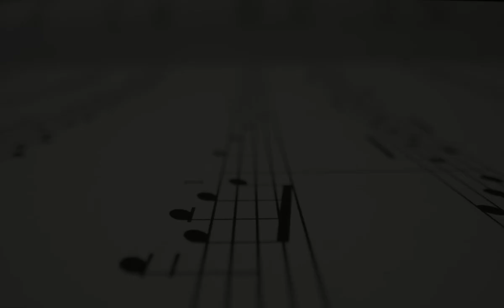2021 Fall Festival 1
The Music Teachers' Association of California - Fresno Presents the 2021 Fall Festival 1!
This video is one of five presentations that are being presented.  The Performers Featured in this Video are listed below:

00:11 - Luna Wang (Night Journey)
01:29 - Luna Wang (Elfin Dance)
02:56 - Valerie Su (Painting With Pastels)
03:30 - Valerie Su (Crazy Clown)
04:07 - Summer Kavoian (Flamenco)
05:24 - Jaya Hiyama (Waltz in B Minor)
07:20 - Jaya Hiyama (Sonatina in C Major)
10:28 - Kalia Jin (A Sad Story)
10:59 - Kalia Jin (The Clown)
11:28 - Arnav Gupta (Energico)
12:52 - Emmanuel Chen Lowenheim (5 Short Pieces)
17:46 - Stella Davies (Menuet)
19:17 - Stella Davies (Castle on a Cloud)
21:17 - Stella Davies (Le Fin Est Proche)
22:35 - Marie McTeer (Allegro)
23:19 - Marie McTeer (Zoom Zoom Witch's Broom)
24:13 - Matthew Maxson (The Storm)
26:07 - Annika Torres (Sonata in C Minor)
31:00 - Matthew Maxson (Shingeki No Kyokin)
32:32 - Aarushi Ghimire (Scherzo)
33:03 - Aarushi Ghimire (A Fable)
33:30 - Lydia Thompson (Sonata in B Flat)
36:07 - Junelly Rosendo (Malagueña)